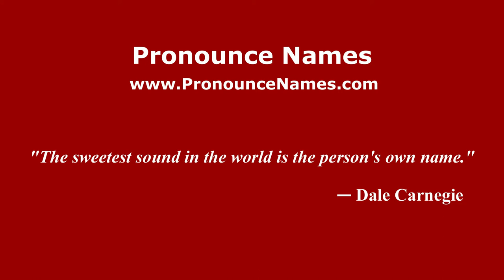How to pronounce Murray (Colombian Spanish/Colombia) - PronounceNames.com